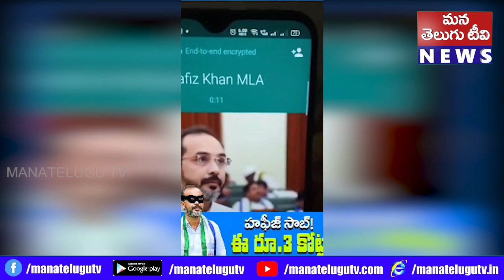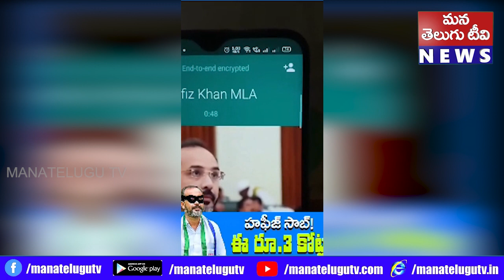సోషల్ మీడియాలో ఓ మహిళతో కర్నూలు వైసీపీ ఎమ్మెల్యే హాఫీజ్ ఖాన్ మాట్లాడిన విడియో వైరల్ అవుతోంది